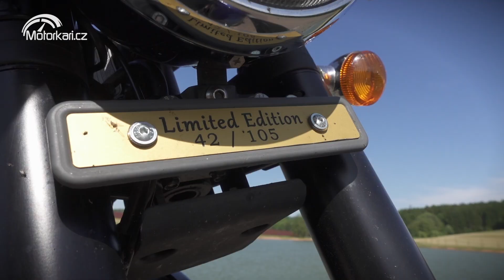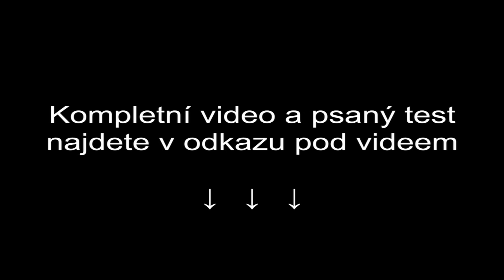Velký srovnávací test z Dillí: Jawa Forty-Two vs. Royal Enfield Hunter 350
Lidová moudrost praví: „Do třetice všeho dobrého i zlého.“ Což v podstatě znamená, a mám to osobně vyzkoušené, že vám karma či osud naděluje do života dobré i zlé věci po třech kusech. Hunter v pořadí třetím derivátem třistapadesátkového agregátu, který se nám představil před dvěma lety, a to samé se dá ve své podstatě prohlásit o nové Jawě Forty Two. Je tedy otázkou, do kterého soudku je nakonec zařadit. Do dobrého nebo do toho zlého?